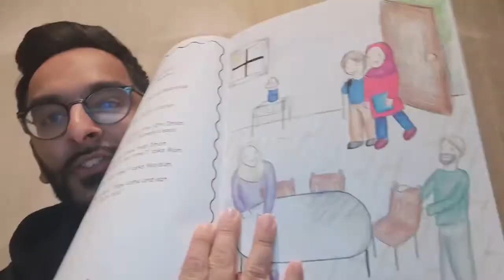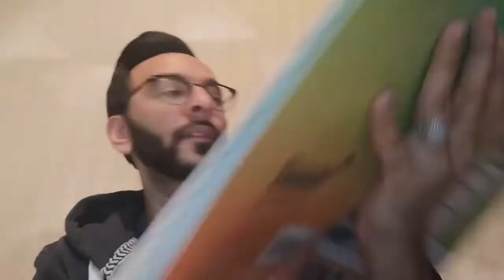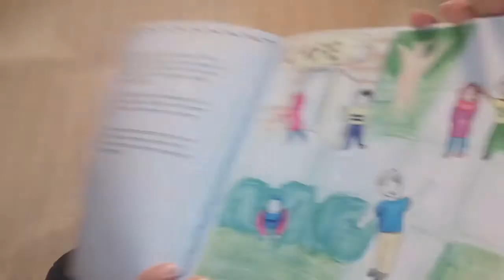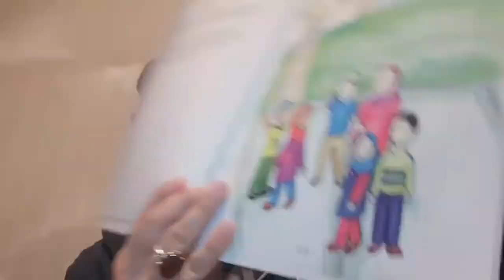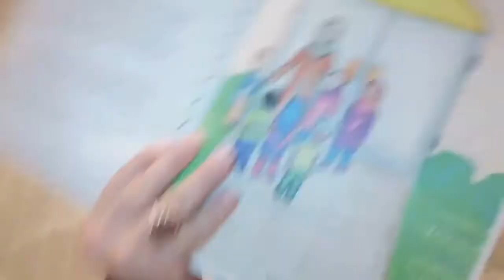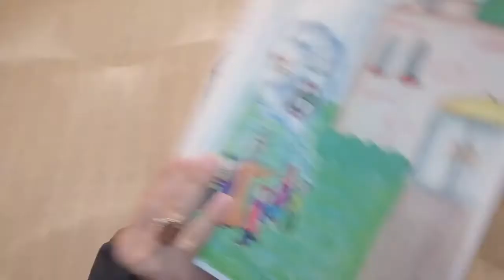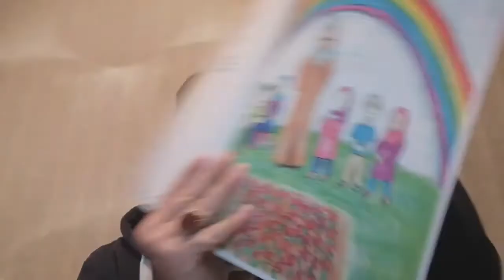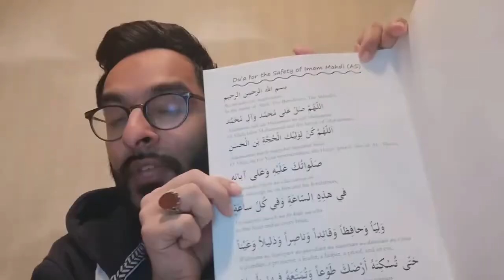Islamic Bedtime Stories - Where Is My Imam | Imran Datoo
Noor al Asr & Club 313 present our next Islamic Bedtime Story for this Ramadhan. Thank you to Imran Dato for reading Where Is My Imam?

Please enjoy and kindly donate to feed a family in Yemen/Iraq this Ramadhan for just £15 per week

Thank you to Sun Behind The Clouds Publications for giving us permission to read Where Is My Imam? Please note, it is not permissible to reprint or share any of the images or text without permission from the author.